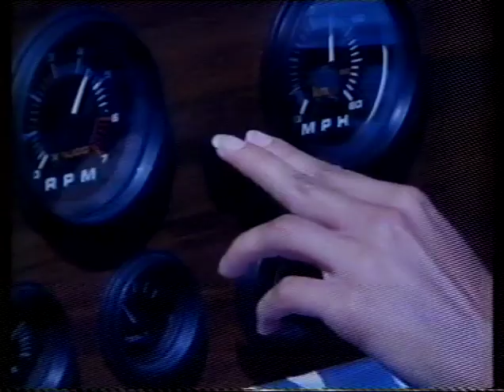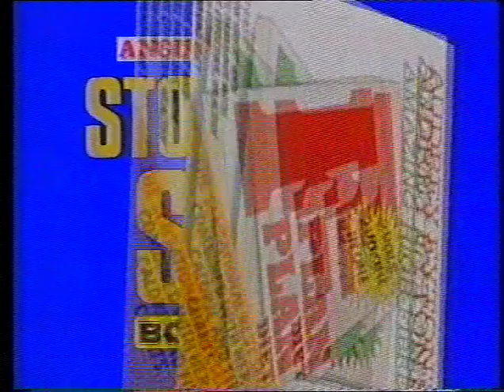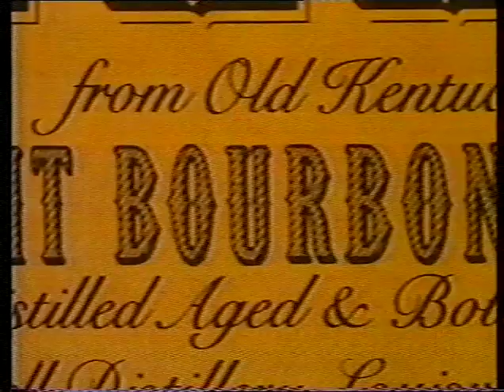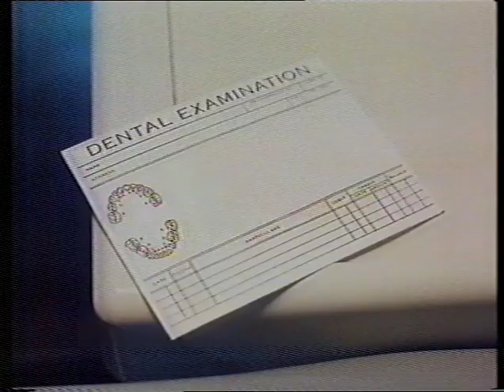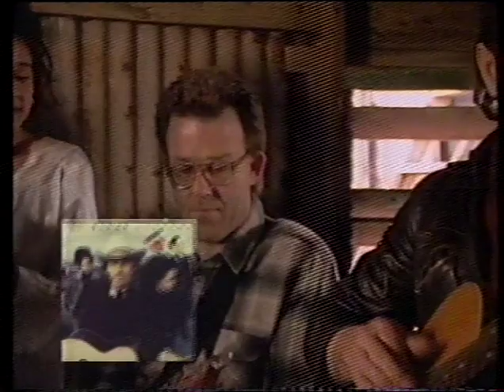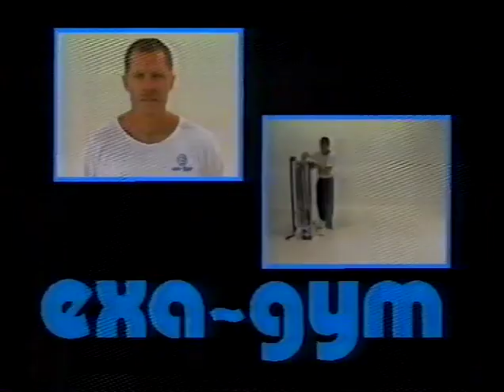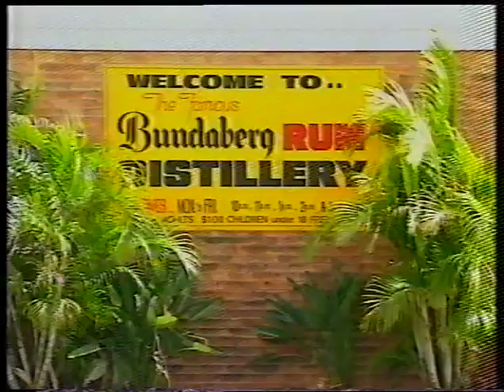TVQ10 Adverts - February 1991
Somebody needs to give Graeme Hughes a map. 3 times he said Bundaberg was in North Queensland. It's not even in Central Queensland!